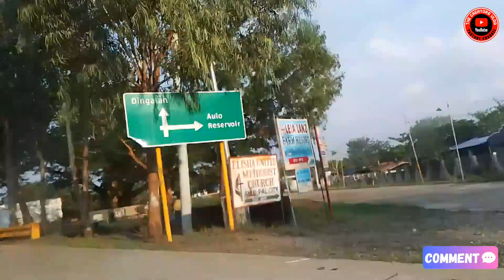Tuloy Tuloy Lang Sa Paglalakbay Mga Ka Creators